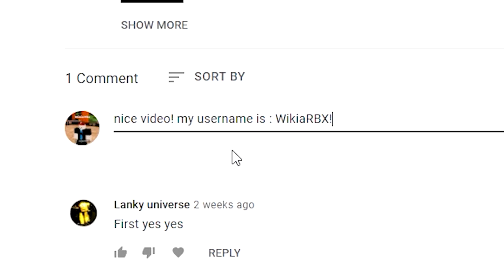🦈FINALLY CODES IN SharkBite! | (Roblox SharkBite Codes) Roblox Codes 2022